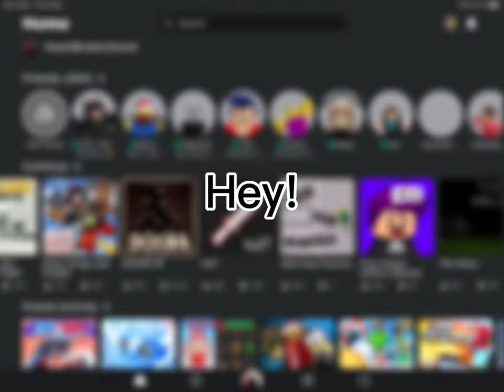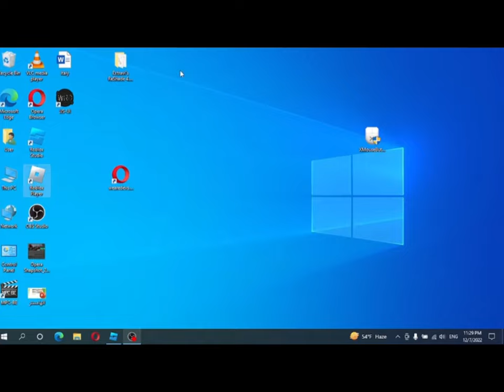How to ban ANYONE on roblox! (Proof)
IGNORE:

howtobanpeople, how to ban hackers
how to ban anyone on roblox how to ban how to delete roblox account how to warn roblox people how to report on roblox robux warn kick ban account deleted